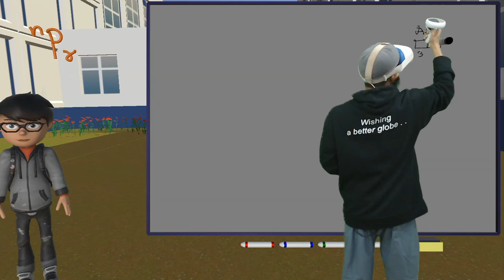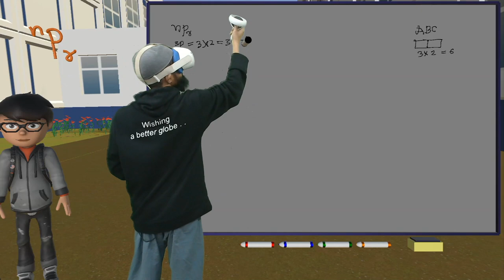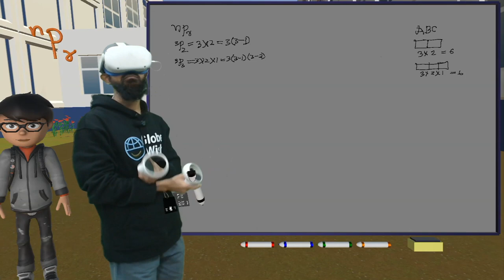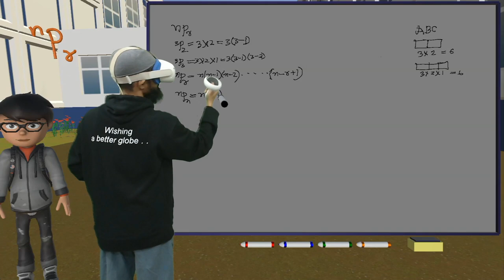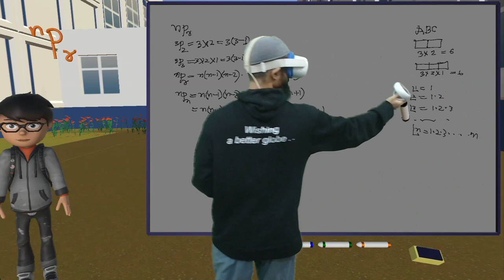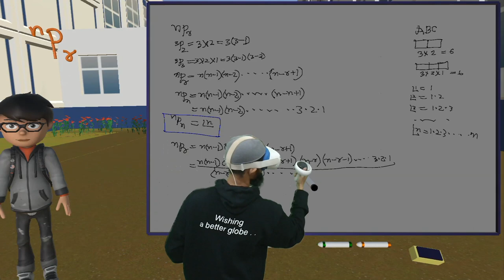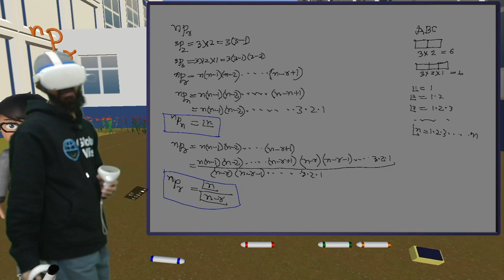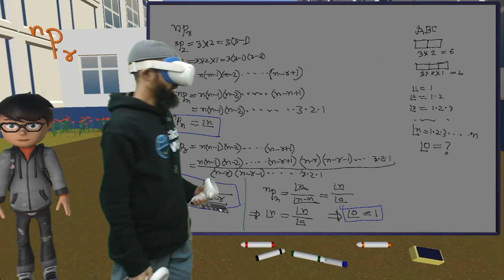বিন্যাস | বিন্যাস ও সমাবেশ | HSC Math